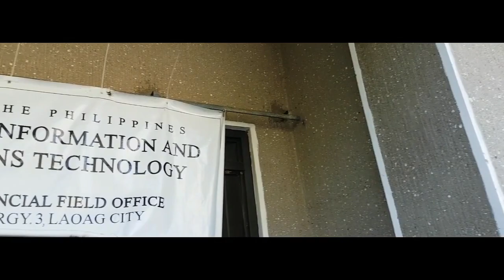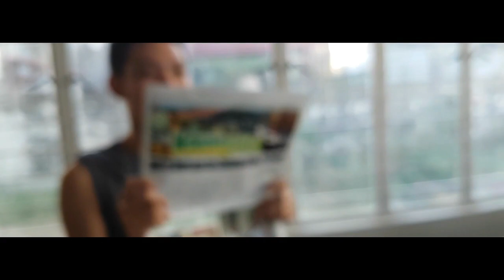DICT-RIS ILOCOS NORTE montage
Just trying to explore my skills in editing.